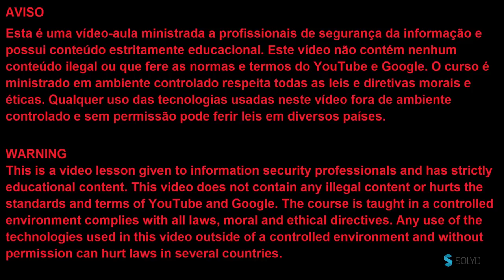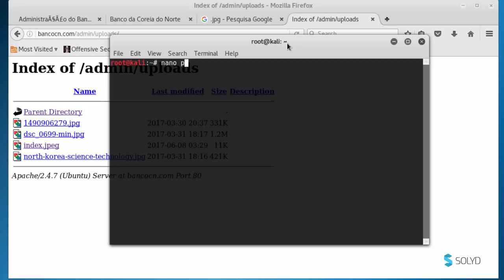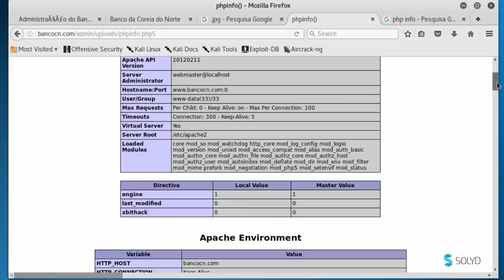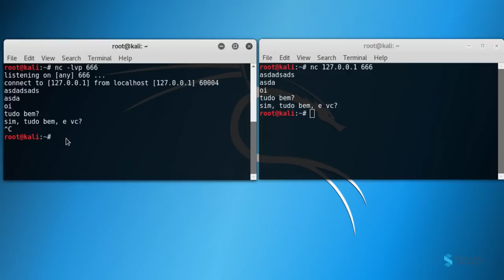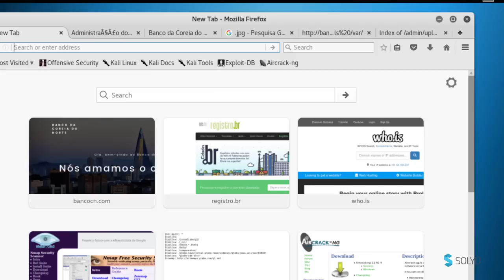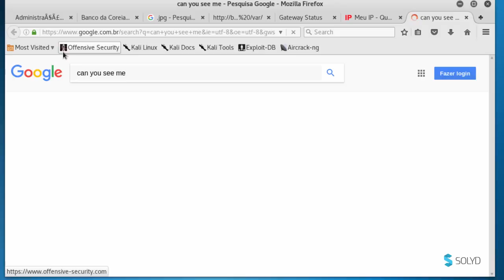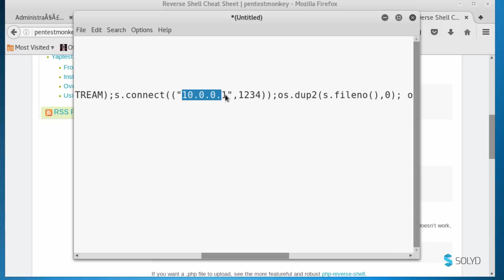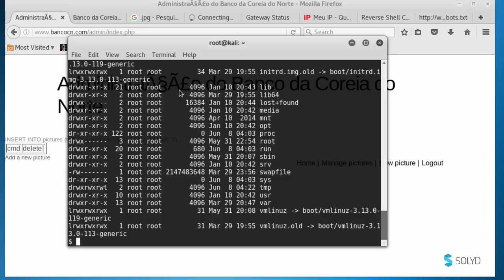Aula 8 - Shell Upload e Reverse Shell - Introdução ao Hacking e Pentest - Solyd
# Treinamentos profissionais em segurança da informação

Contato (Somente para assuntos comerciais e parcerias, para dúvidas utilize SOMENTE o FÓRUM)